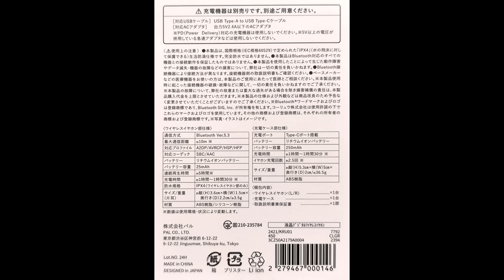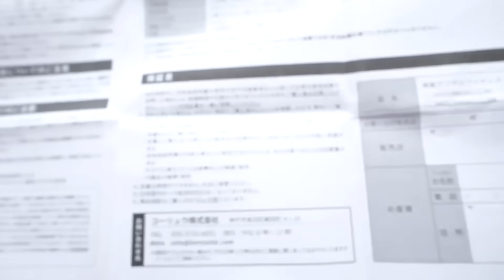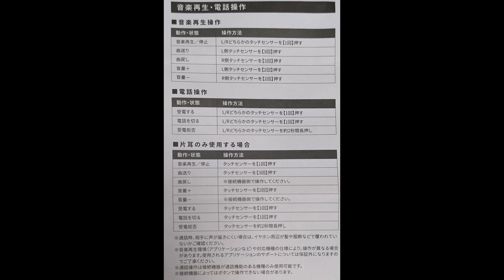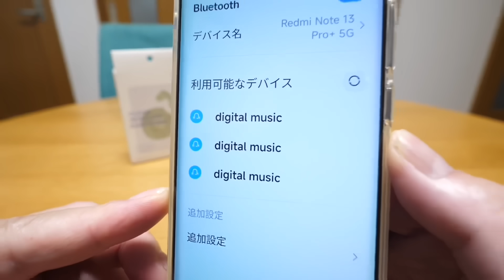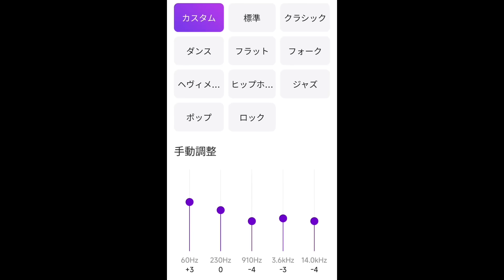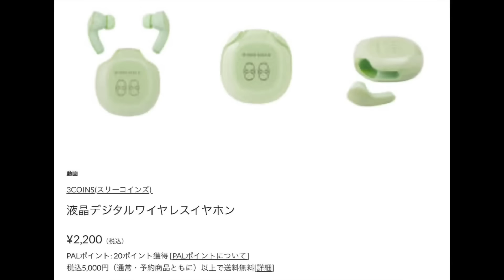スリコの2,200円イヤホン！液晶デジタルでバッテリー残量確認できる質感高いワイヤレスイヤホン出た！【3COINS】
ほんと最近のお安いイヤホンはよく出来ですよね(^^ゞ高見えー♪
液晶デジタルワイヤレスイヤホン│3COINS

Kindle Unlimited 3か月0円：
Amazon Music Unlimited 最大4ヶ月無料 10/21迄：
アニメタイムズ60日間無料体験 10/16まで：